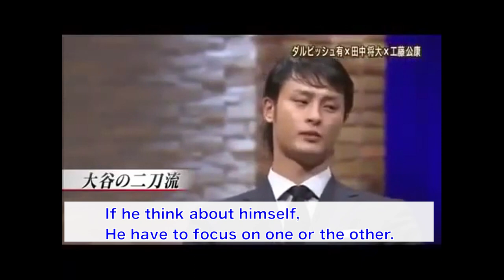Yu Darvish denies two-way of Shohei Ohtani 【English subtitles】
Yu Darvish and Masahiro Tanaka talk about Shohei Ohtani.
They recommend a pitcher.

※At this time, Shohei Ohtani was still 19 years old.